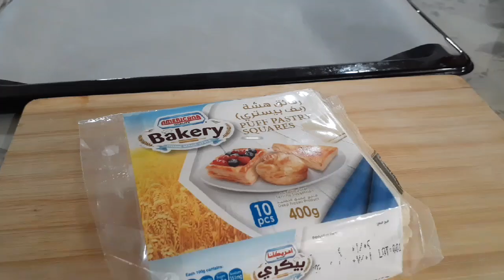Sweet Puff Pastry Desserts Baking Culinary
Sweet puff pasty easy culinary recipe only two ingredients

Baking culinary
Baking dessert
Baked Culinary
Culinary dessert

Ingredients:
Frozen puff pastry
Condensed milk